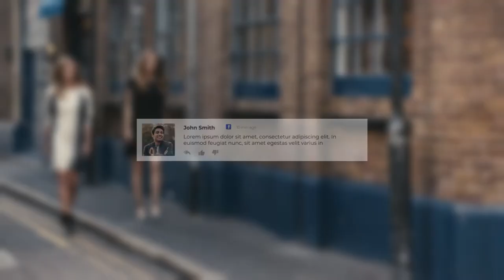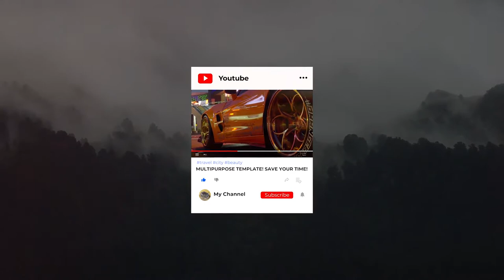Social Media Pack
Easy customize
Modular structure
No plugins required
AE CC 2014 and above
Full HD 1920×1080
30 frames per second